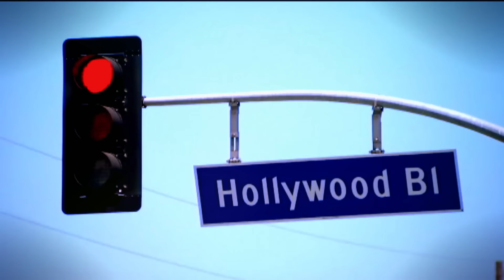Kendall Overcomes RIVALRY With Brynn For Duet (S7, E2) | Full Episode | Dance Moms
In the hopes of finding her super team, Abby sends some girls home and brings in two new girls. But, when Abby's biggest rival returns, the moms worry about her ability to hold it all together in Season 7, Episode 2, "Abby's Worst Nightmare."